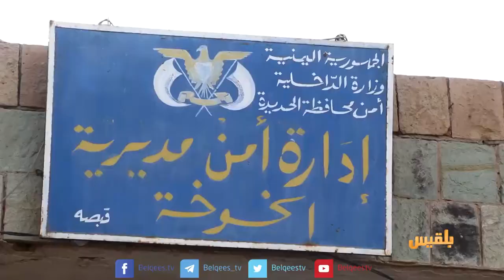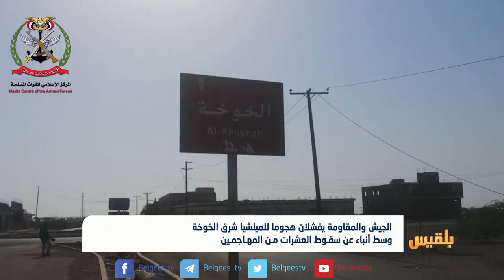الجيش يفشل هجوماً للميلشيا على شرق الخوخة وسط أنباء عن سقوط العشرات|تقرير ياسين التميمي